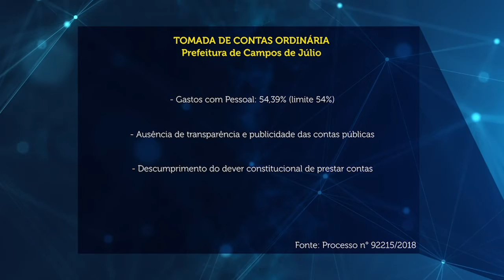TCE e TJMT assinam termo de cooperação técnica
- Balanço de Campos de Júlio recebe parecer contrário à aprovação